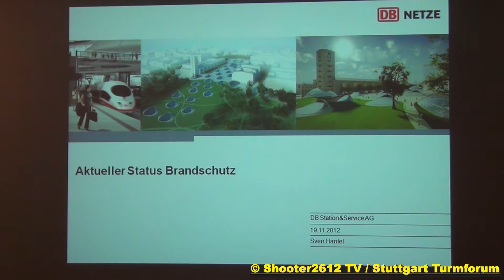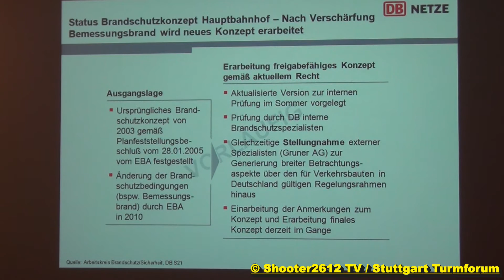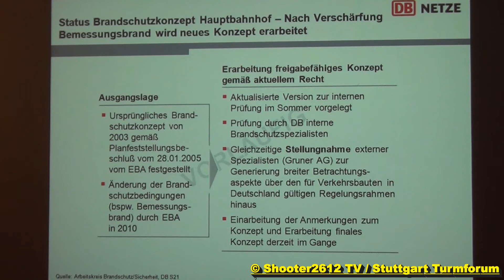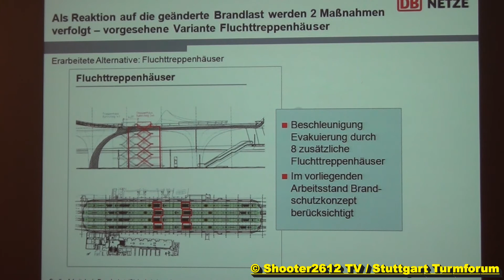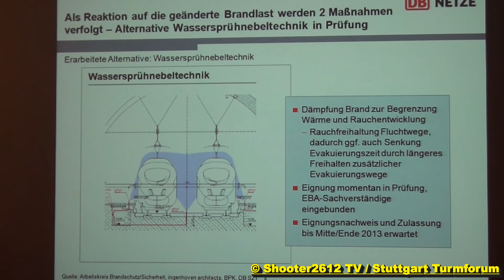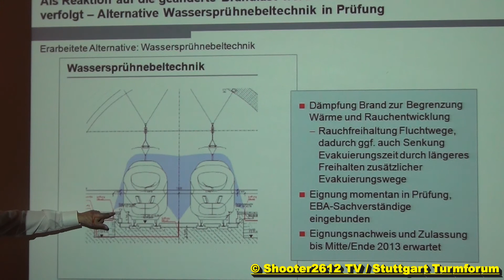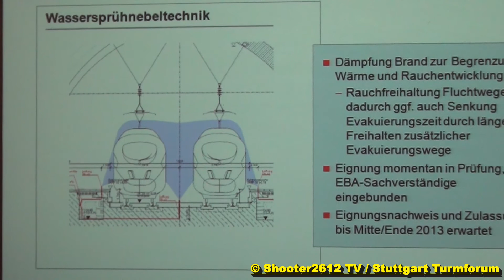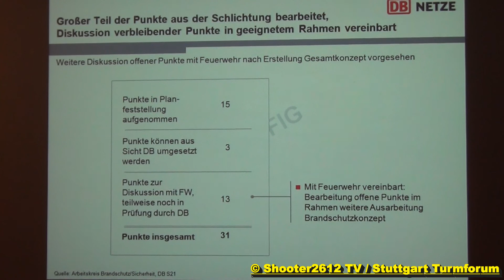Brandschutzvortrag zum neuen Tiefbahnhof [S21] in Stuttgart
Zum aktuellen Brandschutzkonzept im neuen Stuttgarter Hauptbahnhof (Tiefbahnhof S21) gibt es einen kleinen Einblick, über die bisher schon bestehende und zukünftige Planung zum Brandschutz.
Herr Hantel von der DB Station & Service erklärt hier noch mal deutlich den Sachstand. Eines kann man vorab schon sagen, es muss schon immer ein genehmigtes Brandschutzkonzept vorgelegen haben, sonst hätte man keine Baufreigabe für diesen Abschnitt (lt. Planfeststellung) bekommen.

Das dieses Brandschutzkonzept nun überarbeitet werden muss, liegt einzig und alleine an neuen geänderten Bestimmungen/Vorschriften im Brandschutz für neue Bauvorhaben.
Die Deutsche Bahn ist nun in diesem laufenden Prozess, ihre genehmigte Konzeption an die neuen Vorschriften anzupassen bzw. diese ebenfalls zu erfüllen. Da dieses aber derzeit noch erarbeitet wird, liegt noch kein "fertig angepasstes Brandschutzkonzept an die neuen Bestimmungen bzw. Anforderungen" vor.
Wenn hier also die Presse und Medien behaupten, die Bahn hätte kein Brandschutzkonzept, dann ist das definitiv eine falsche Aussage, den wie erwähnt, ohne Brandschutzkonzept gäbe es keine Baufreigabe. Diese Baufreigabe hat die Bahn aber!